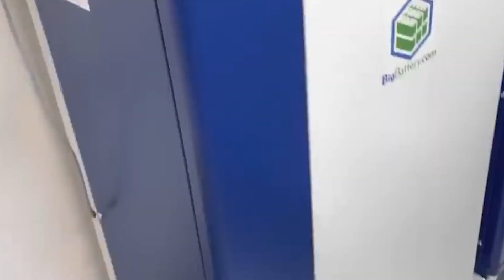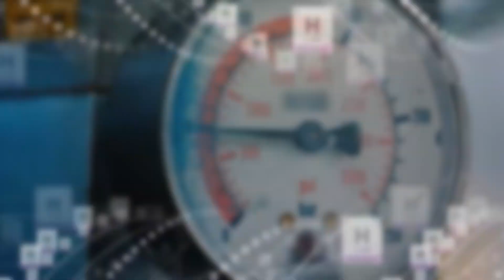Tesla's New Solar Panels Will Disrupt the Industry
In a groundbreaking announcement that has sent shockwaves through the renewable energy industry, visionary entrepreneur Elon Musk, CEO of Tesla, has unveiled an extraordinary breakthrough: Ferroelectric Crystal solar panels. This revolutionary technology is poised to transform the way we harness the power of the sun and accelerate the transition to clean, sustainable energy sources.